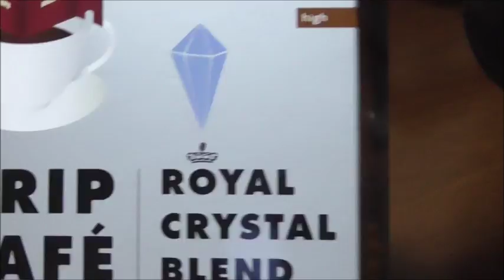ドトールコーヒー ロイヤルクリスタルブレンドを飲む。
ドトールコーヒー　ロイヤルクリスタルブレンドを飲む動画です。